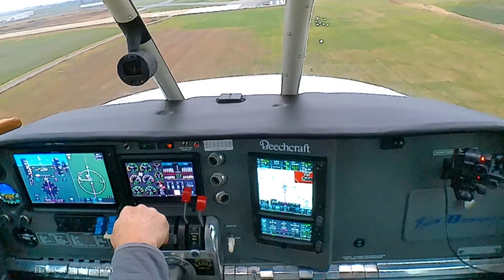Twin Bonanza IFR Approach and landing height system demo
Flying the twin Bonanza N814JE into KSGT rnav 18. Demonstrated the landing height system on final.